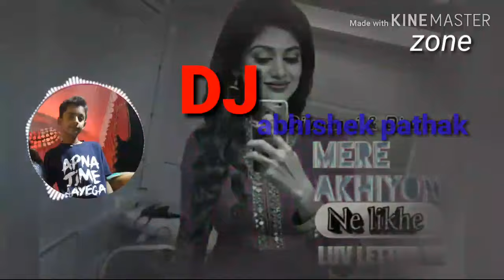Meri..akhiya.. ne.. likhe.. Love.. letter.. re.. sajna.. ve.. DJ/ remix Abhishek pathak song